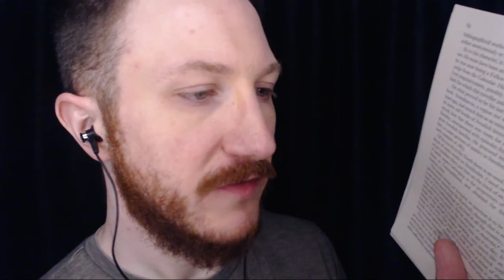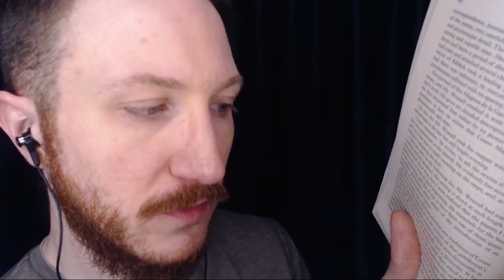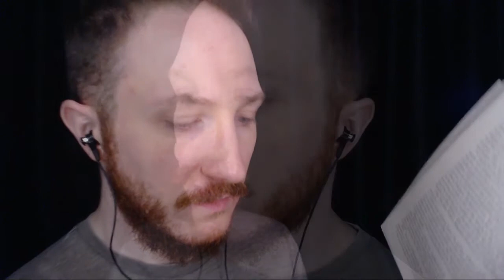Halloween ASMR short story | Count Magnus audiobook | M.R. James collected ghost stories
A Halloween ASMR short story reading: Count Magnus, from M.R. James collected ghost stories.   An ASMR ghost story, soft spoken audiobook.

M.R. James (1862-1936) is considered by many to have been the best ghost story writer in the English language, often basing his stories around academics of Cambridge and Oxford University who come to a slow realisation about malign supernatural forces. Count Magnus follows an author of travelogues who journeys to Sweden and begins researching an ancient manor house and its mausoleum.